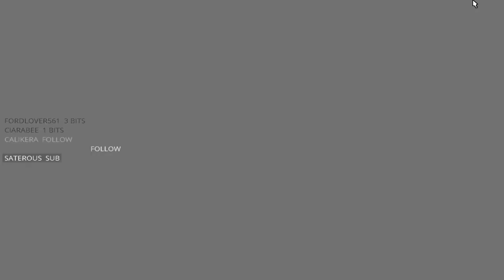FFXIV - The Final Steps of Faith Level 60 Machinist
This is the final fight against the Shade of Nidhogg. Some may consider this to contain spoilers, just as a heads up.

Sorry about the latest events overlay throughout most of the fight, I forgot to switch from my streaming scenes :)